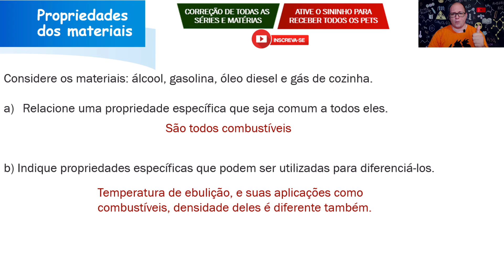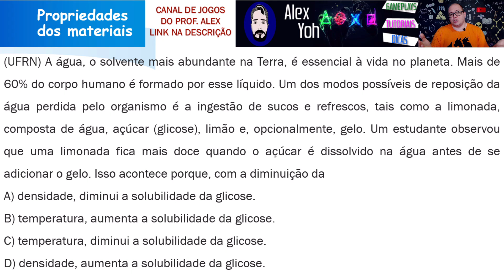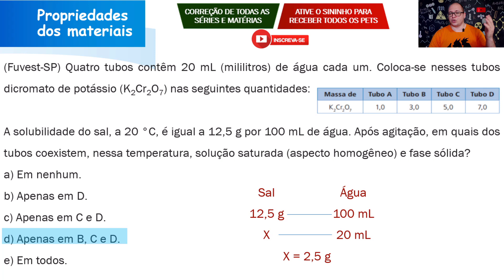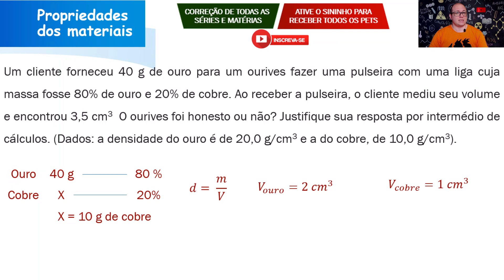Correção PET 2 (2021) - Química 1° ano (SEMANA 2) VOLUME 2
Neste vídeo eu faço a correção das Atividades da disciplina de QUÍMICA DO PET 2 2021 da SEMANA 2, VOLUME 2 do 1º ano do Ensino Médio.